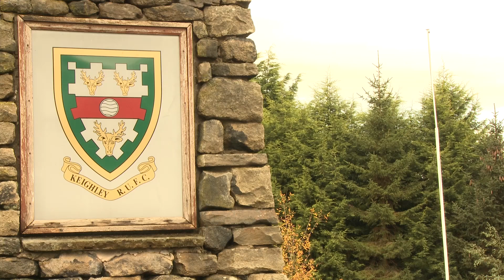Leodiensian v Keighley | Match Highlights | Counties 1 Yorkshire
Keighley RUFC fell short in their first Counties One Yorkshire away fixture, narrowly losing 22-16 away to Leodiensian RUFC. Wasted opportunities cost the Yorkshire 2 Champions, as Leos took theirs and a well fought victory.